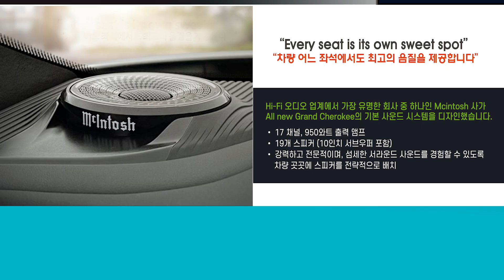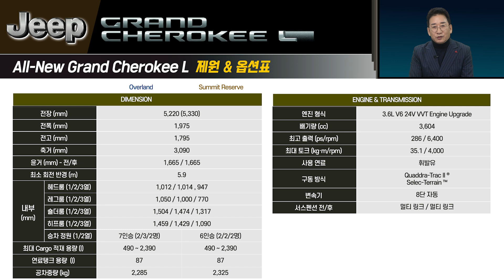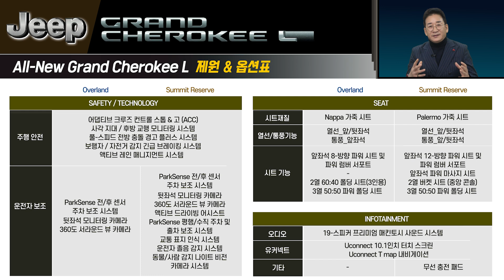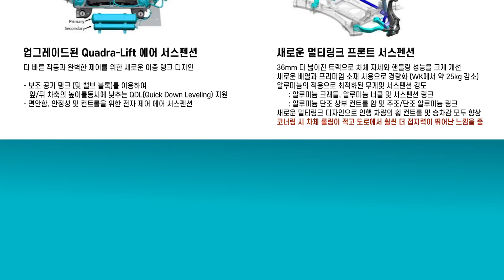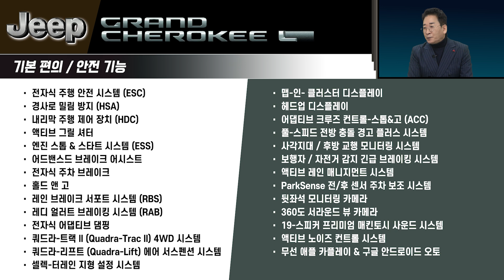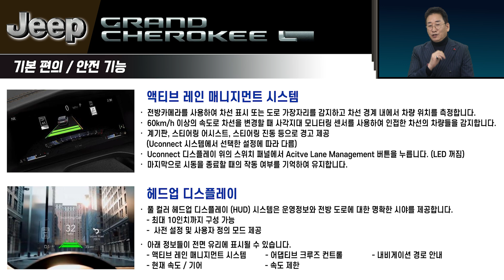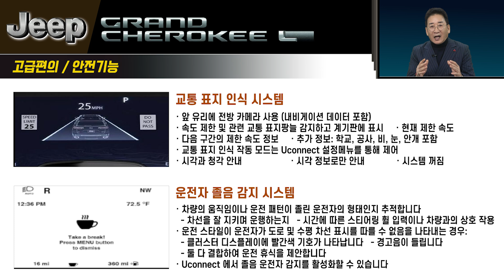[신차정보] All NEW 지프 그랜드 체로키 Long, 출시일, 가격 옵션 제원, 실내인테리어, 허프로 할인 정보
27년경력의 자동차판매왕 대표 허프로의 고급정보를 알려드립니다.

▶ 카카오톡 허프로 상담 바로받기 : KATO8282
▶ 카톡 : KATO8282
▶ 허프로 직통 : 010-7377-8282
▶ 카카오토 대표전화 : 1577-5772